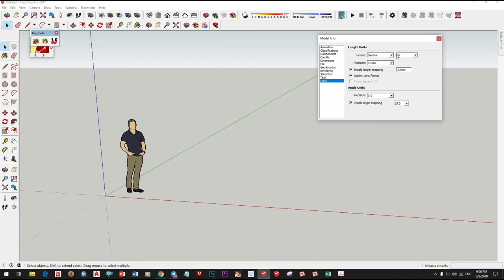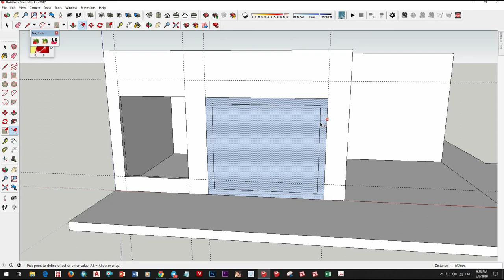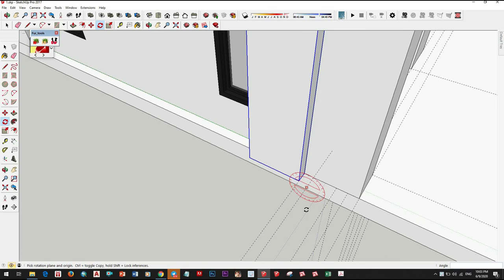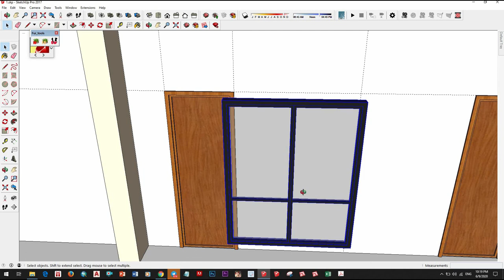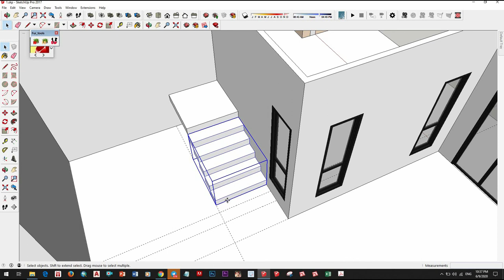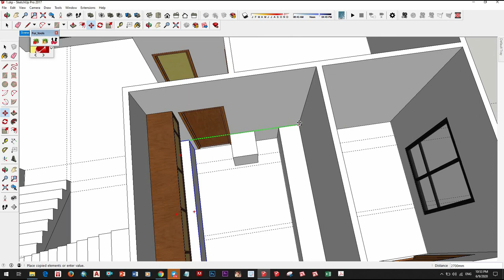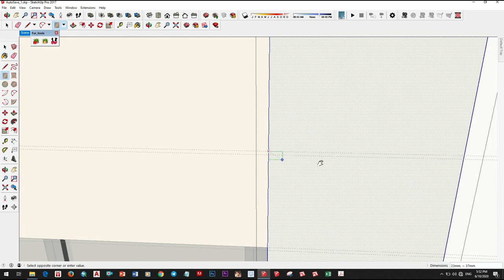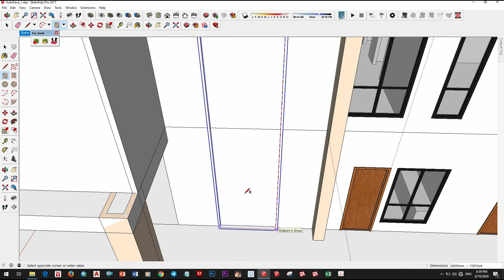Sketchup tutorial house design, how to draw house 3d Model Part 1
V-Ray Next for SketchUp Rendering,  How to light an exterior day scene, Realistic rendering #10